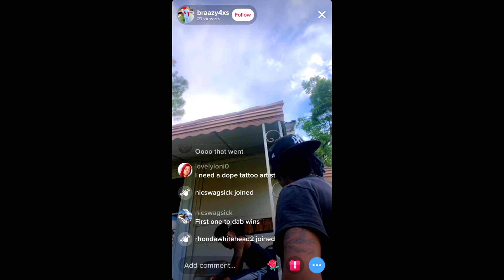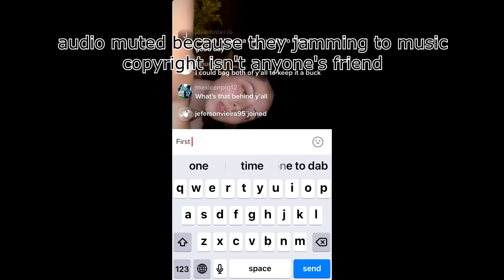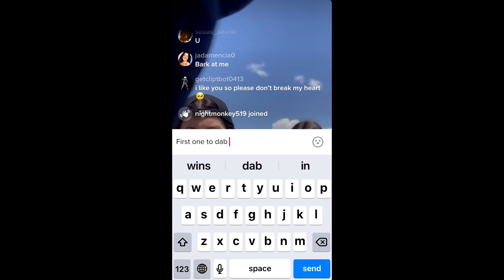First one to DAB wins on TikTok Live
I commented "first one to dab wins" on TikTok live streams with two or more people!  Who will win the race and become the dabbing TikTok champion of the world?

This is TheNicsick Network.